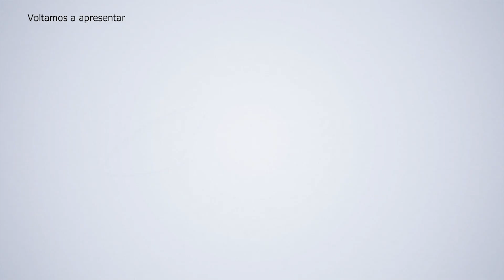🔴 Assista Agora: CIRO SANTOS CONVIDA 14/09/24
cirosantosconvida fortaleza ceará | Nesta edição do programa, Ciro Santos recebe convidados para uma conversa.